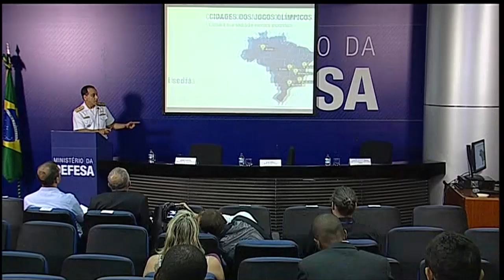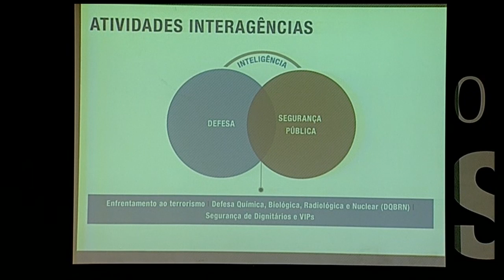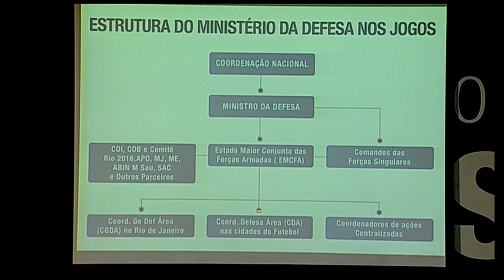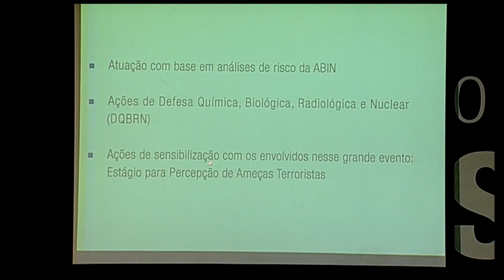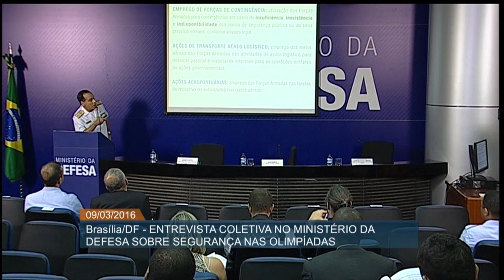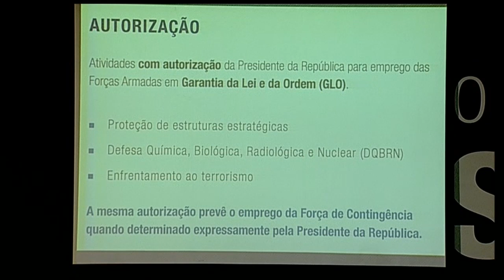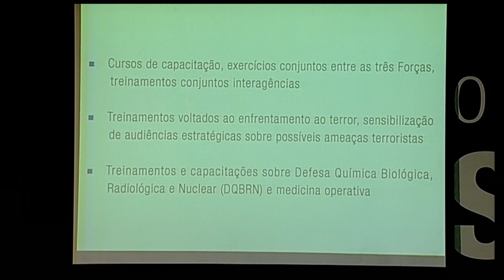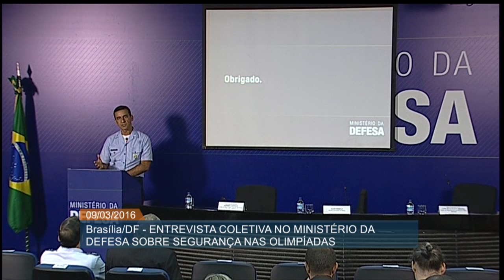Cerca de 38 mil militares vão atuar na segurança dos Jogos Rio 2016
ATIVIDADES DO GOVERNO - 09.03.16:  O Ministério da Defesa participará da segurança dos Jogos Olímpicos e Paralímpicos Rio 2016. A ação integrada contará com a a cooperação de 85 mil agentes públicos, sendo 38 mil militares das Forças Armadas. Em entrevista coletiva, o ministro da Defesa, Aldo Rebelo, detalhou o planejamento para as Olimpíadas no Brasil.